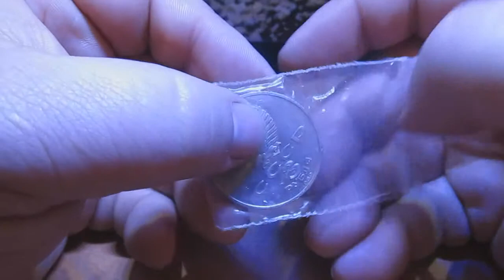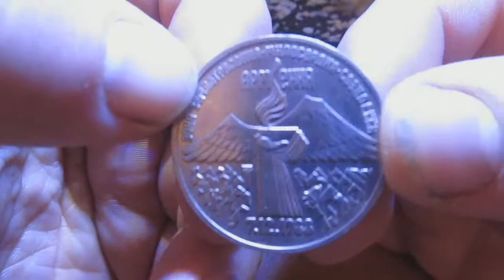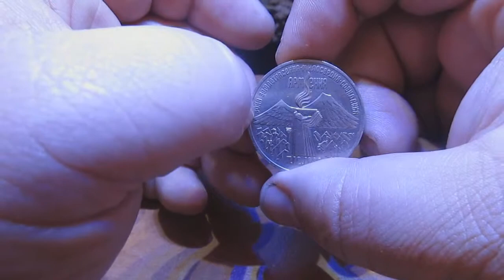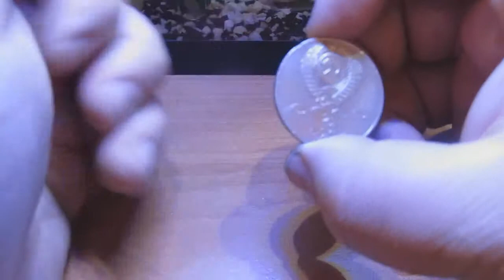Юбилейные монеты СССР три рубля Армения с сайта violity